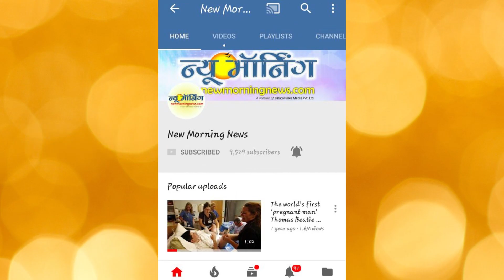Chennai Super Kings vs Kings XI Punjab Prediction -KXIP vs CSK 2018 Preview -CSK Vs KXIP Comparison